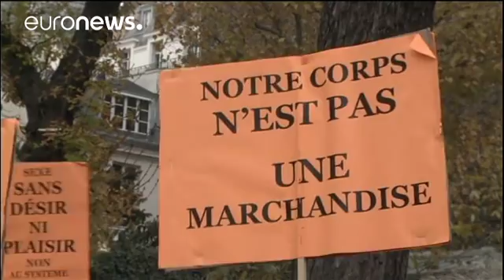Lei da prostituição agravou precaridade social em França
Conclusão surge em estudo realizado junto de mais de meio milhar de trabalhadores do sexo dois anos após implementação das pesadas punições aos clientes…